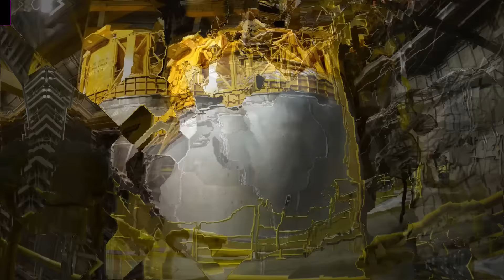Done in 60 seconds: See a Massive Rocket Fuel Tank Built in A Minute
It took a lot longer than 60 seconds to weld the massive 130-foot rocket fuel tank. This time-lapse video shows the construction and rotation of the liquid hydrogen tank for the core stage of NASA’s Space Launch System rocket -- the new heavy-lift rocket being built in the Vehicle Assembly Center at NASA’s Michoud Assembly Facility in New Orleans. There are two views, looking down as the tank is assembled and then looking up. The hydrogen tank comprises nearly two-thirds of the length of the 212-foot-long core stage and will help quench the thirst of the four RS-25 engines that, along with the twin solid rocket boosters, will launch the Orion spacecraft and carry crew to deep space destination and eventually Mars. This qualification tank will be moved to NASA’s Marshall Space Flight Center in Huntsville, Alabama, for structural testing. Testing ensures the flight articles will be able to sustain the extreme forces experienced during launch. Tanks and other parts of the core stage that will be flown on the maiden flight of SLS and Orion are also under construction at Michoud.  For more about NASA’s Space Launch System,